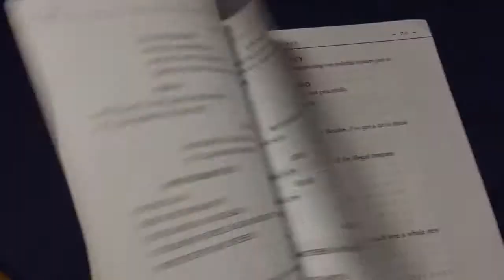Hairspray: An In-Depth Look @ Ewing High School's productio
The show will premiere this spring at Ewing High School.